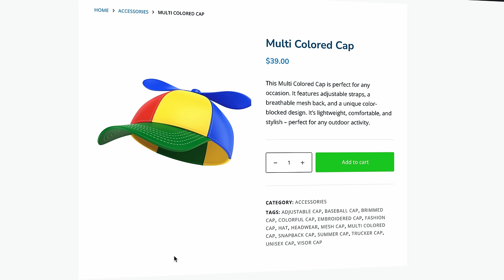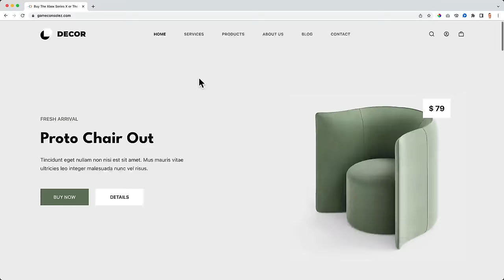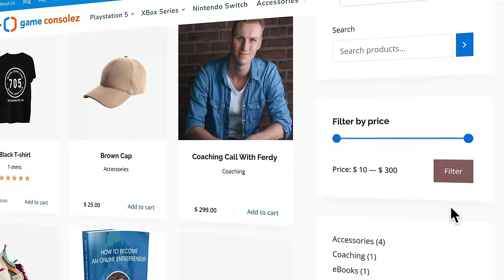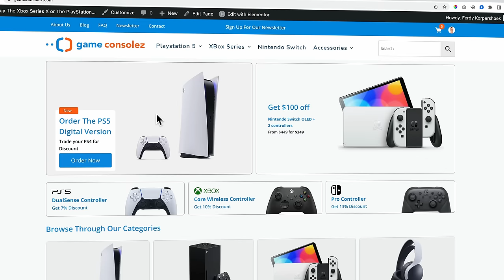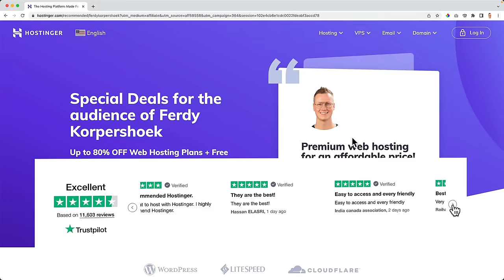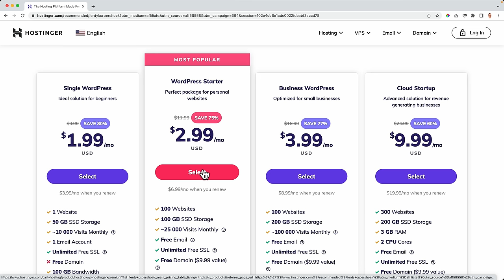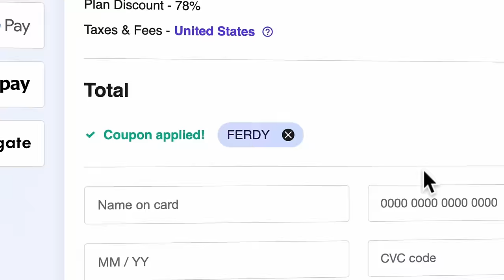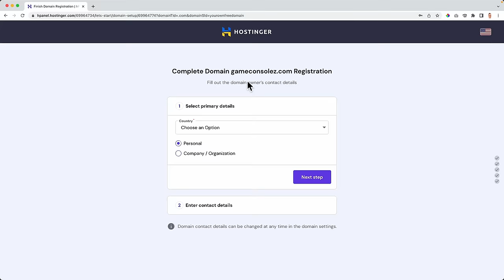Easy Steps To Building Your Dream Online Store Using Woocommerce | Beginner-friendly Ecommerce Guide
In this WooCommerce tutorial, I will guide you in creating your own webshop using WordPress and WooCommerce. This tutorial is for people who want to extend their WordPress website with a webshop and for those who want to create a webshop from scratch.

If you're starting from scratch, I will walk you through obtaining your own domain name and web hosting. From there, we will seamlessly install WordPress and WooCommerce, enabling you to start selling products on your website in no time.

Throughout this tutorial, we will cover six different product types, including:

01. Simple products with a single option.
02. Variable products, allowing visitors to choose from multiple options such as size and color.
03. Virtual products, like coaching calls or services.
04. Digital downloadable products, such as eBooks, images, videos, or any other digital files.
06. Grouped products, where you can sell multiple products on a single product page.

We will delve into important aspects such as product titles, pricing, discounts, scheduled discounts, categories, subcategories, tags, featured images, and galleries, ensuring your webshop is well-structured and visually appealing.

Additionally, we will customize your shop page according to your preferences and incorporate sidebar widgets such as a search widget, price filter widget, category widget, featured product widget, and cart widget, enhancing user experience and navigation.

To maximize sales on your WooCommerce website, we will explore the implementation of coupons. Furthermore, we will address limitations, such as setting a minimum spending requirement of $35 for a coupon code to be valid or restricting the number of times a coupon can be used.

Automation will play a key role in streamlining your shipping process. We will configure shipping methods based on cart weight or total price, as well as customize shipping options based on the customer's location.

You will gain comprehensive knowledge on applying taxes to your webshop. I will guide you through manual tax setup, including different rates for various countries, states and reduced rates. Furthermore, we will explore the option of allowing WooCommerce to automatically calculate taxes for you.

Adding various payment methods to your WooCommerce website is crucial for facilitating customer transactions. We will cover integrating credit card payments, PayPal, Klarna, and other popular payment providers, ensuring a smooth and secure checkout process.

Order management will be another key focus. You will learn how to efficiently handle incoming orders and customize the content, appearance, and tone of the confirmation emails sent to customers, creating a professional and engaging post-purchase experience.

Timestamps:
00:00 Intro
09:03 Get Webhosting And A Free Domain
13:37 Install WordPress

18:30 Clean Up Your WordPress Website
22:20 Create A SEO Site Title
25:05 What Are WordPress Themes?
26:15 Get The Free Blocks Theme

28:19 Create A Logo
29:54 Download The Images I Use In The Tutorial
31:10 Upload Your Logo

35:46 Download WooCommerce
40:08 Create A Simple Product
49:15 Product Price
50:35 Discount
52:22 Inventory
57:44 Shipping
01:07:14 Product Image
01:08:44 Product Categories

01:14:15 Create A Variable Product
01:24:32 Use Variation Swatches
01:36:14 Create A Digital/Virtual Product
01:38:44 Create A Downloadable Product
01:43:59 Create An Affiliate Product
01:48:05 Create A Grouped Product

01:55:25 Upsells And Cross-sells

01:59:11 Configure The Product Catalog Page
02:14:09 Configure The Single Product Page

02:26:28 Create A Menu
02:29:26 Import Products In WooCommerce

02:33:34 Create A Sidebar With Widgets
02:49:31 Create Coupon Codes
03:03:11 WooCommerce Shipping
03:14:53 Taxes
03:29:31 Automate Taxes
03:30:24 Create Legal Pages

03:34:46 Configure Payment Methods On Your Webshop
03:40:30 Configure Paypal As A Payment Method
03:45:02 Configure Confirmation Emails (Layout and Content)
03:55:04 How To Deal With Incoming Orders?

03:58:36 Create A Header For Your WooCommerce Webshop
04:06:14 Create An Advanced Search Bar
04:16:28 Optimise Your Website For All Devices
04:20:48 Make Your Header Sticky
04:21:36 Create A Footer

04:32:09 Create or Import A Homepage Using Elementor
04:41:08 Backup Your Website
04:44:30 Import A Pre Made Webshop
04:53:11 Create Titles, Descriptions, and Categories using ChatGPT
05:07:29 Follow-Up Tutorials